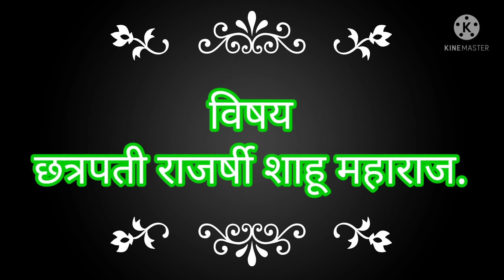छत्रपती राजर्षी शाहू महाराज यांचे भाषण.श्रीराज अजित आवळे..इंग्रजी.३ री.